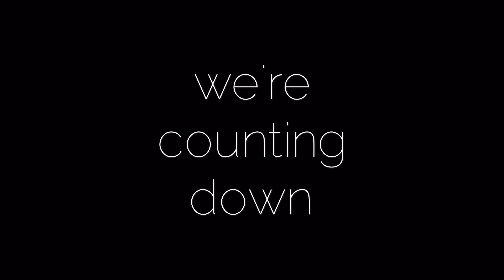VIVA Countdown - Day 9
VIA Metropolitan Transit will unveil VIVA - three new routes to take you to some of San Antonio most-visited destinations - in June 6. Visit VIAinfo.net/VIVA for all the details.